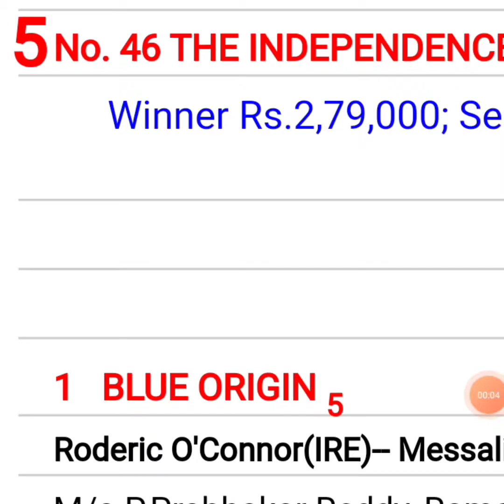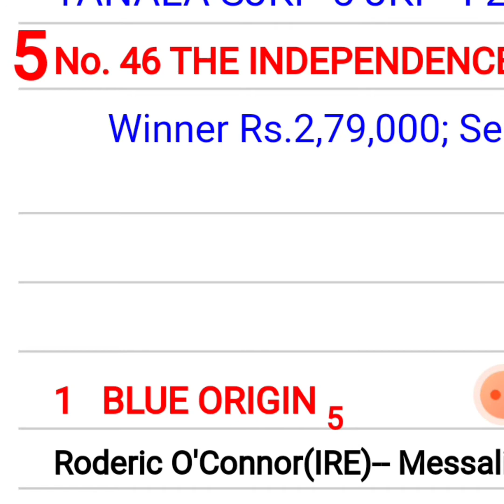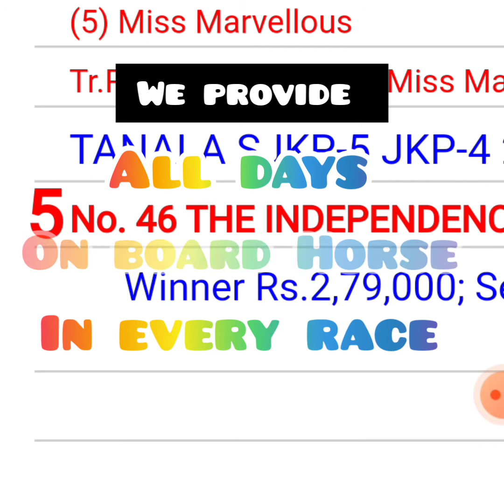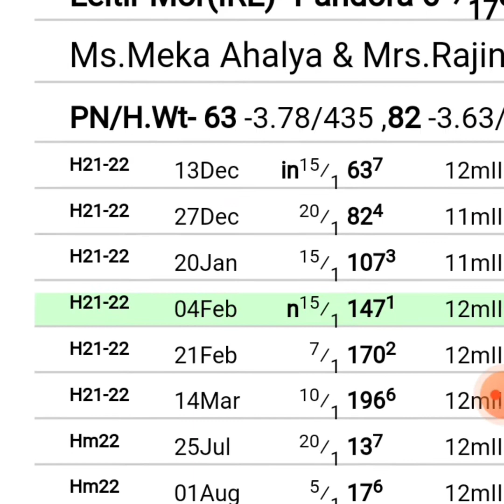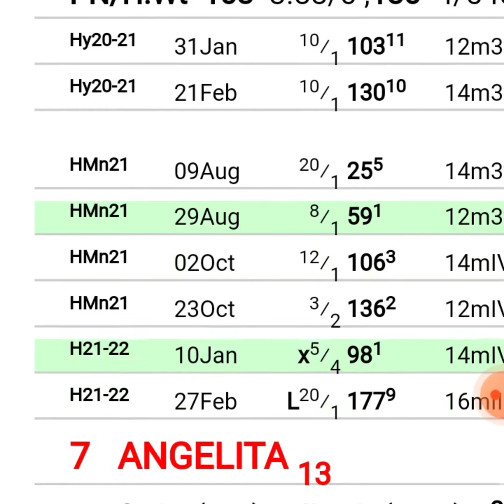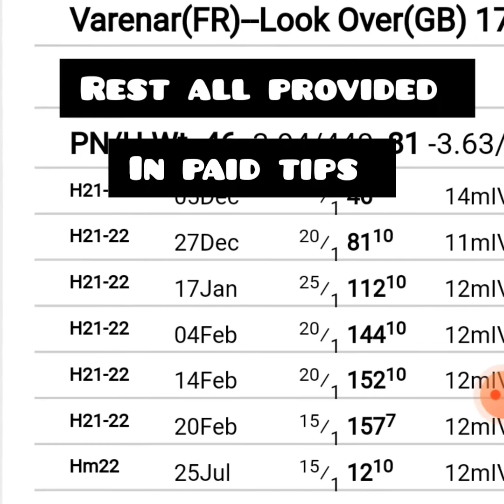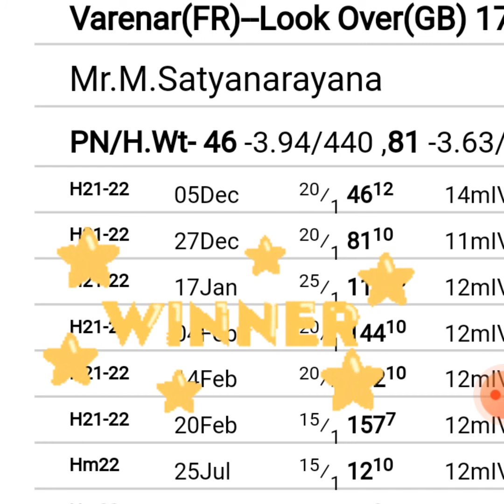Hyderabad Race Tips| 15th August 2022 | Hyderabad horse race tips|@ Dreams to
Hyderabad Race Tips 15th August 2022  friends dreams to success only success more than 20years of experience in horse racing and till today all our tips are on board and all are enjoying and very happy with our channel and our tips  for any questions or queries all are welcome and contact

Hyderabad super class Horse racing Tips
super class Horse racing Tips
Hyderabad race tips 15th August 2022
rubicatere jese bahut Dalal dekhe Maine|godi media insult